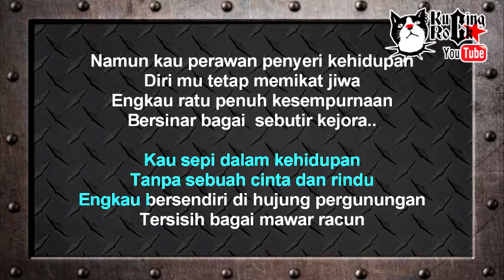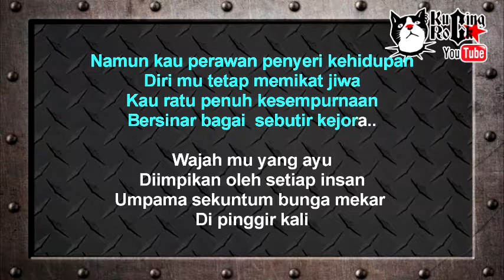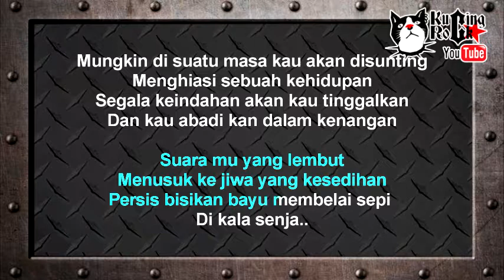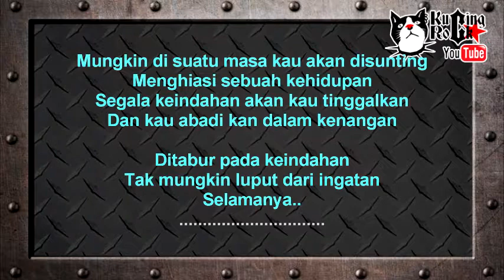Zodiak Bunga Pergunungan Karaoke No Vocal